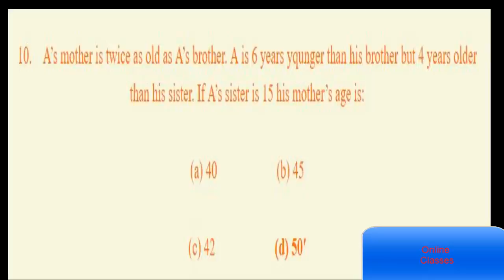teacher certification exams -math 1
In colloquial language, an average is the sum of a list of numbers divided by the number of numbers in the list. In mathematics and statistics, this would be called the arithmetic mean. In statistics, mean, median, and mode are all known as measures of central tendency. math science history general knowlege pakistan